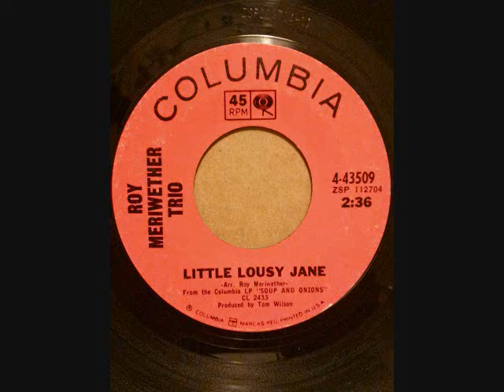ROY MERIWETHER SOUP & ONION LITTLE LOUSY JAME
1966
SOUP AND ONIONS
COMPOSER/ R.MERIWETHER
PRODUCER/ TOM WILSON
LITTLE LOUSY JANE
PRODUCER/ TOM WILSON
ARRANGER/ R.MERIWETHER